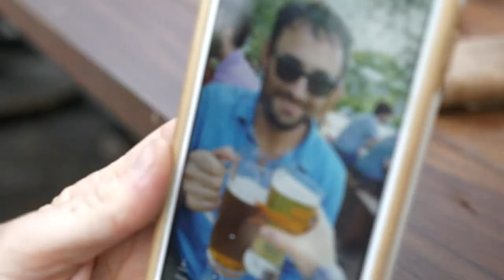The sock monster is REAL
Kim continues to downsize little by little as her move-out date and the DWELL on Design show become closer!